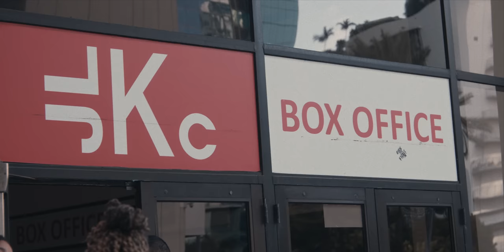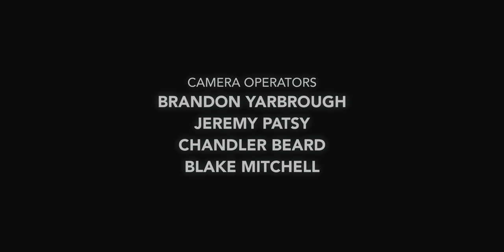ROAD TO REVELATION: LONDON // EPISODE 1 | GENESIS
ROAD TO REVELATION: LONDON // EPISODE 1 | GENESIS explores the origins of Revelation Church. From starting in a house in Van Nuys, California to changing and impacting lives all over the world through RVLTN Nights, all to the glory of the Lord Jesus.

Join Prophet Lovy at Revelation Church LA every Thursday at 7.30pm and Sunday 10am-12pm. Located at 580 E Easy Street, Simi Valley, California 93065.